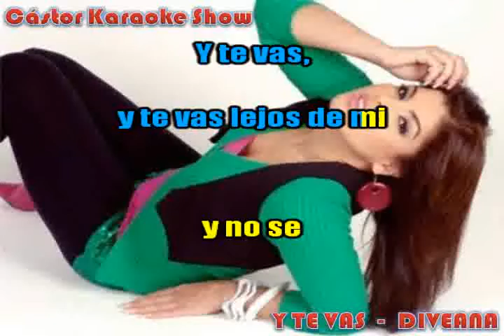karaoke y te vas diveana demo